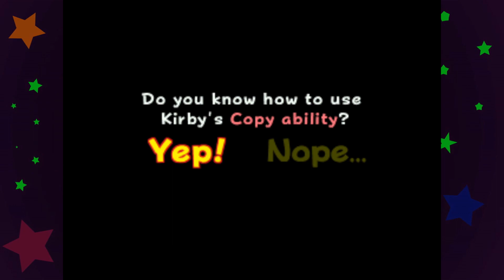Kirby 64: Kirby And The Crystal Shards | Kirby Cooks the Crystal | 1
What is that gross pink thing? It keeps putting stuff in it's mouth, I think it might have a disease. Don't worry, I'll call animal control and get this sorted out.

This time on Gametrip - Kirby gets his(?) Blue Rocks.